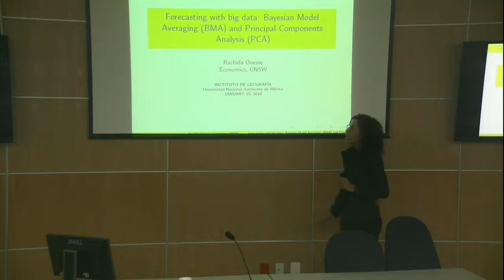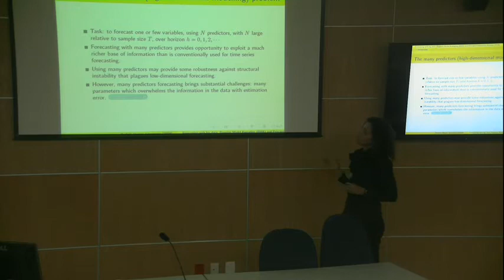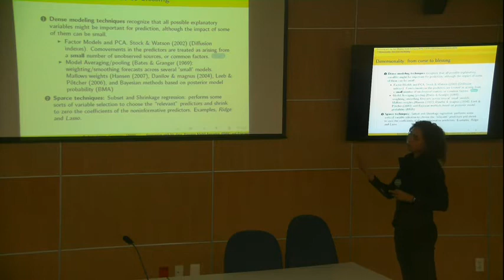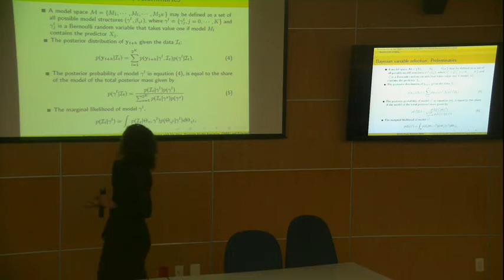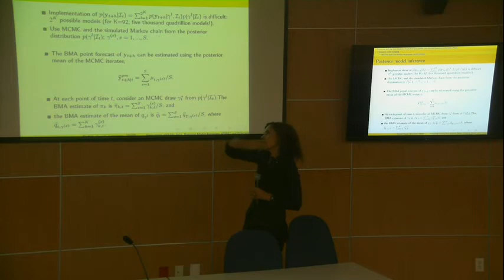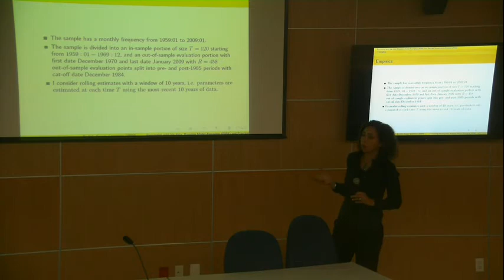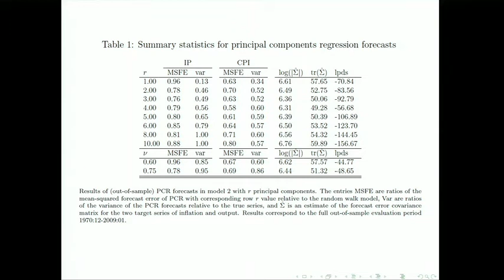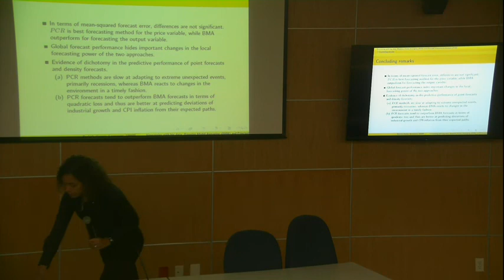Conferencia - IGg UNAM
Forecasting with big data: Bayesian Model Averaging (BMA) and Principal components Analysis (PCA)

Dra. Rachida Ouysse
University of New South Wales, Australia

This talk will review the literature on forecasting in the presence of a large number of potential predictors. I present a comparison of two techniques that are popular in the statistical and economic literature. The two techniques reduce the dimensionality of the data by using either a shrinkage technique (BMA) or by means of compressing information in a small number of key factors (PCA). I present a comparison of the two techniques in the context of forecasting inflation in the United States. The talk will also elaborate on some of the challenges to these methods. One point of interest is whether more data is always good for the purpose of forecasting?

Dr. José Joel Carrillo Rivera
Organizador
Geografía Física